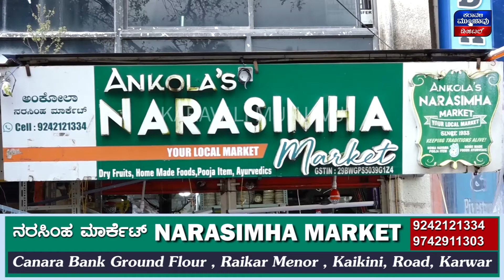ಸಮಯಕ್ಕೆ ಬಾರದ ಬಸ್: ಹಸುವಂತೆಯಲ್ಲಿ ವಿದ್ಯಾರ್ಥಿಗಳ ಪ್ರತಿಭಟನೆ || ನರೇಗಾ ಕಾಮಗಾರಿ ಸ್ತಬ್ದಚಿತ್ರ ಪ್ರದರ್ಶನ